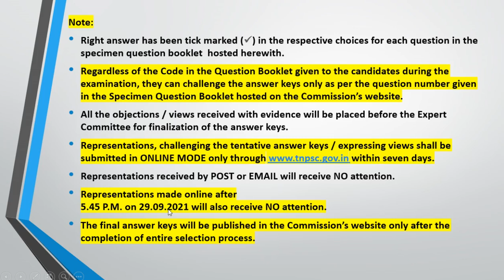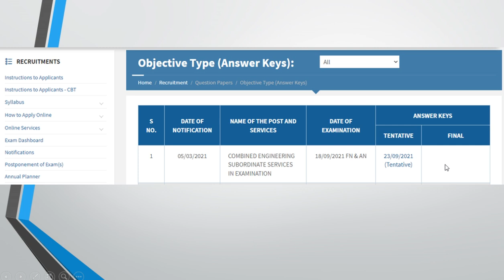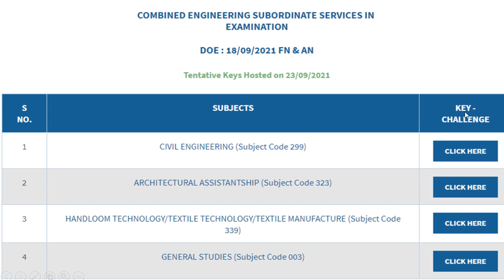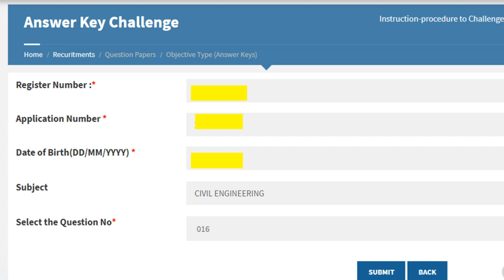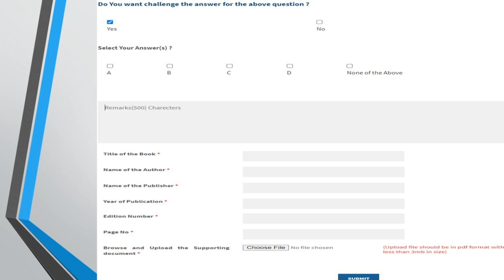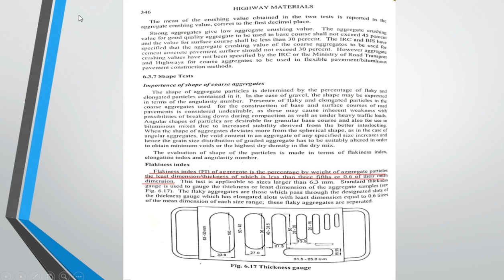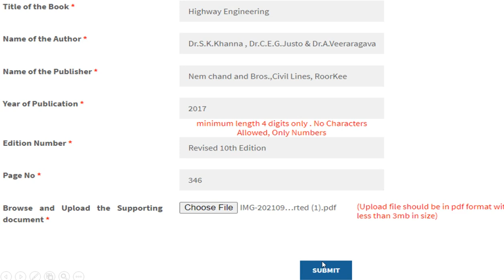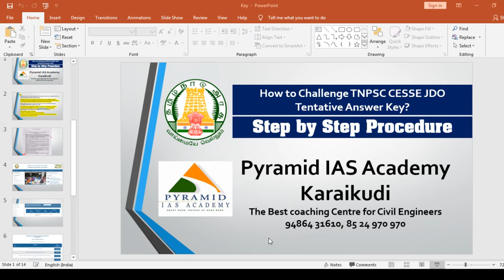How to challenge TNPSC CESSE JDO Answer key? JDO Tentative Answer Key ஐ challenge செய்வது எப்படி?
Civil Engineering foundation course of TNPSC CESE Assistant Engineer and CESSE JDO JE and SSC JE from 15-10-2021